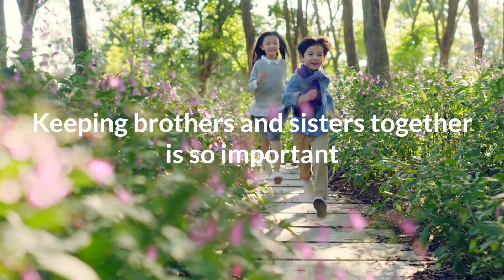Adopting Brothers and Sisters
The bonds and relationships between brothers and sisters are often the longest relationship in a person's lifetime. Could you consider adopting siblings and help keep brothers and sisters together?